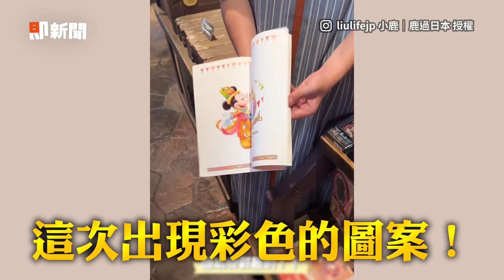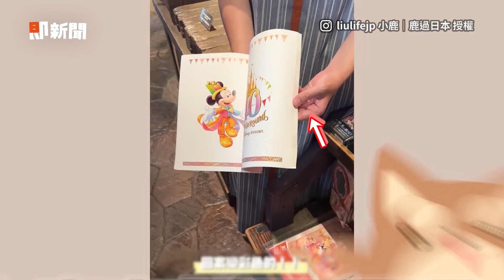朋友進迪士尼自信說不買 見紀念品秒失心瘋：結帳｜搞笑｜金牛座｜東京